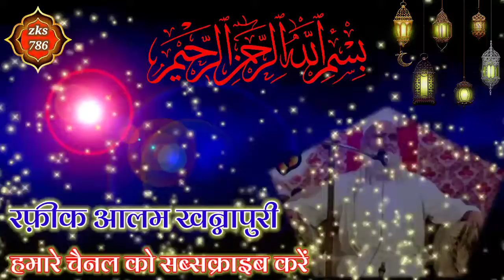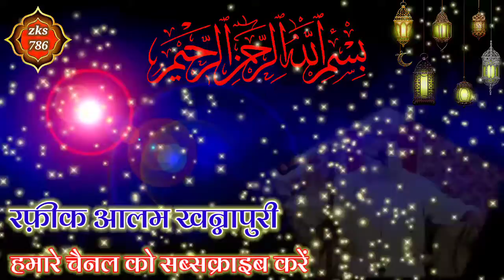Ramzan me zakat kaise nikalen /Ramzan me kitni zakat nikalen /zakaat fitra kisko dena chahiye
Ramzan me zakat kaise nikalen
Ramzan ka fitra kisko dena chahiye
Ramzan me me zakat ke kitne rupaye dena chahiye
Me kabey ko dekhunga /new video video/Ramzanvideo